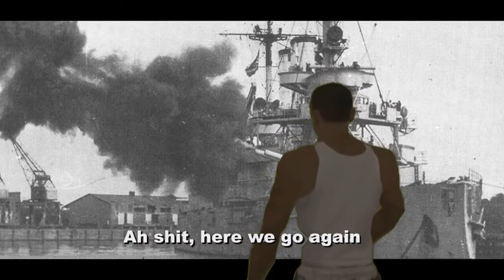Flota Admirała Józefa Unruga + Dodatek FORP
Takie tam statki.
Muzyka:
Destiny's Child - Survivor

Ritchie Valens - Come on, Let's Go